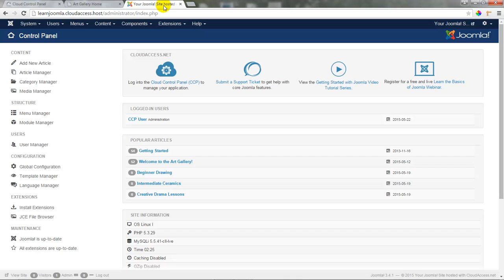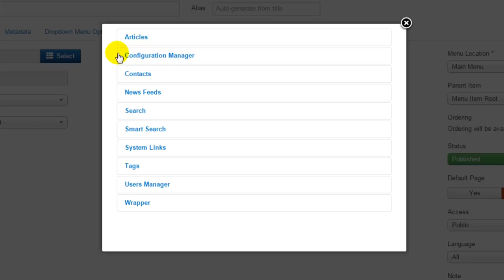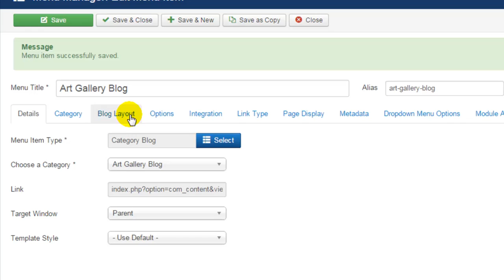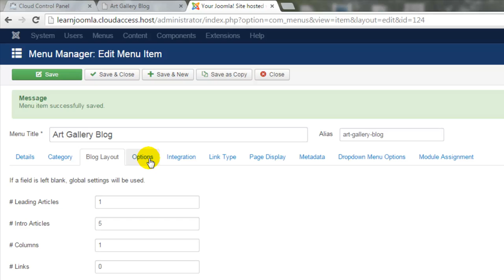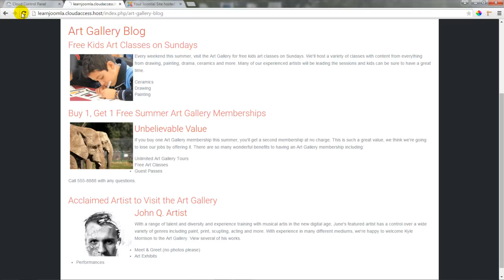Creating a Category Blog - Joomla Tutorial #14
This tutorial demonstrates how to create a category blog within your Joomla site and how to link it to a menu item. and launch your FREE Joomla site today!